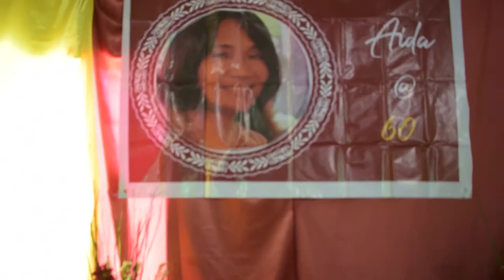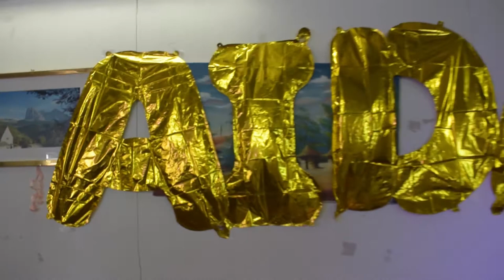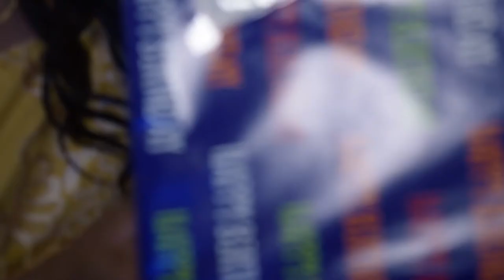FULL MOVIE AIDA@60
bday mother